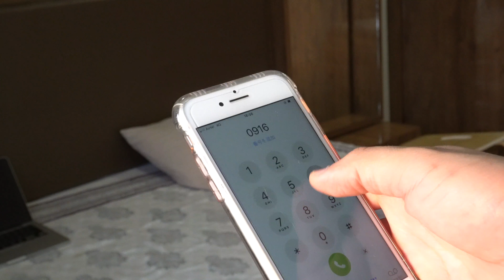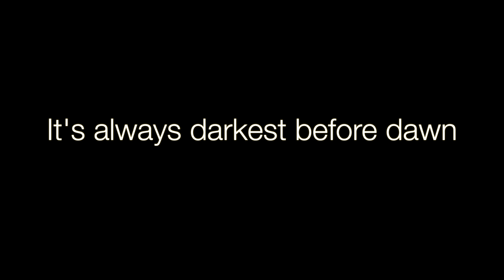Things to do at home on JANATA CURFEW - by Japanese YouTuber Kohei